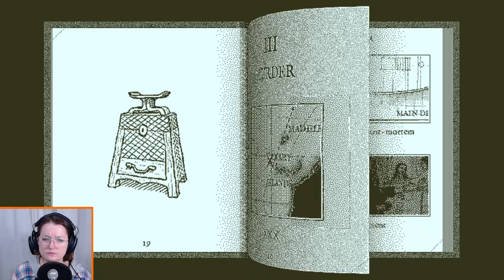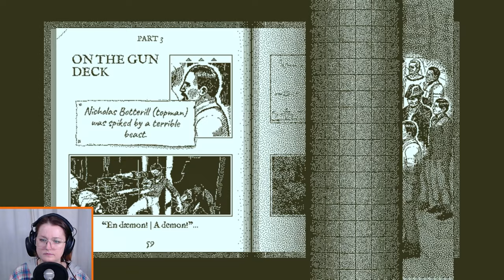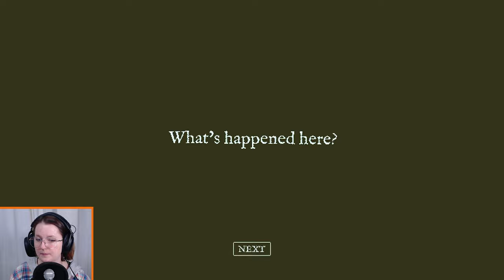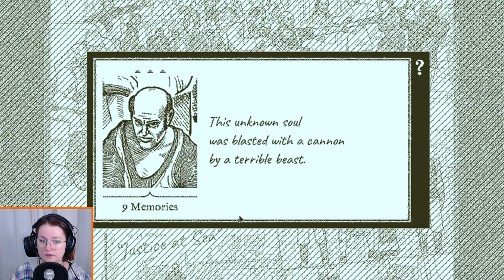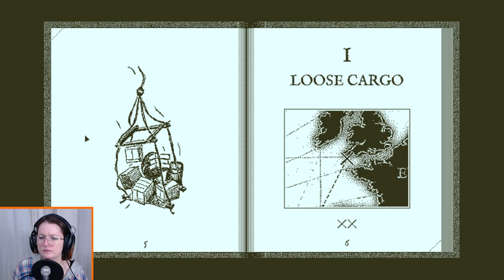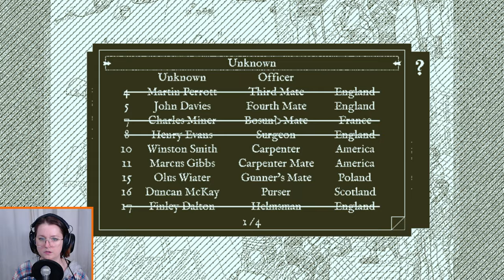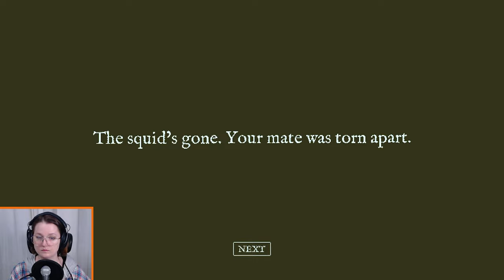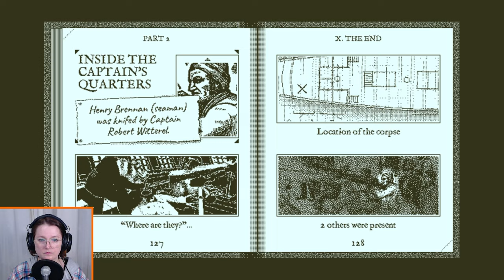Return of the Obra Dinn [5]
Things are falling into place! We're slowly figuring things out and we're understanding more and more of their fates. I obviously still don't have all the answers, but we're getting there!

In this episode we're locking in even more people!

0:00 Intro and thoughts
5:45 Patrick O'Hagan, Samuel Galligan and Edward Nichols
20:05 Roderick Andersen, Christian Wolff and Paul Moss
54:27 Olus Wiater, Samuel Peters and Timothy Butement